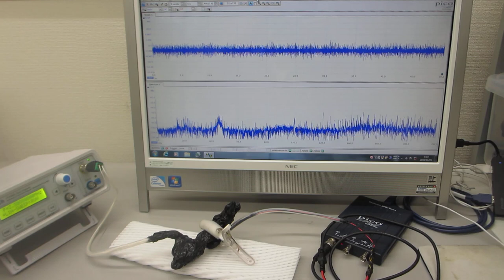超音波の圧電素子を調整する技術－－超音波の伝搬特性を測定・解析・評価する技術の応用－－（超音波システム研究所）